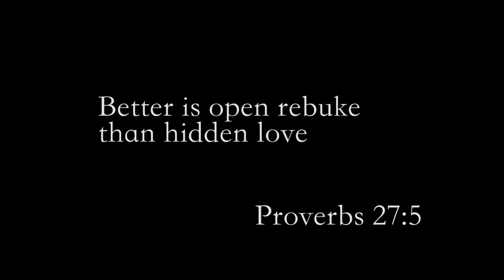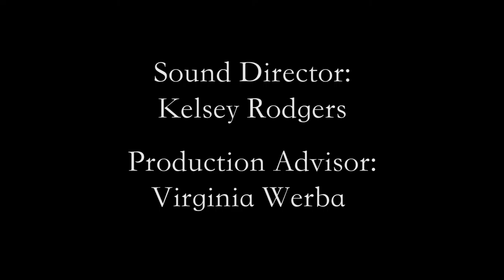Jared's Story of Self: The Confessionist